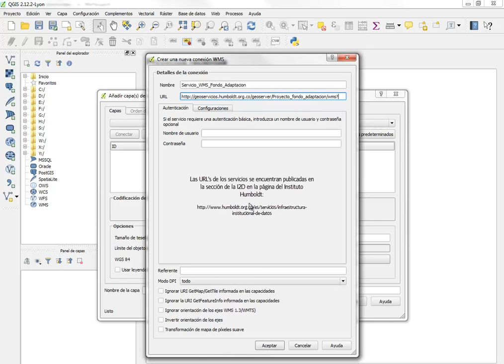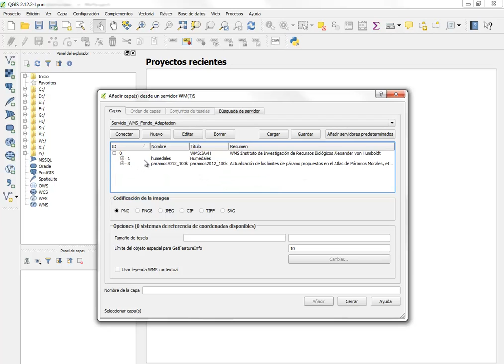Acceso a servicios WMS utilizando el software Libre QGIS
Video donde se explica el proceso que debe ser llevado a cabo para consumir un servicio geográfico WMS utilizando como herramienta el Software libre QGIS.